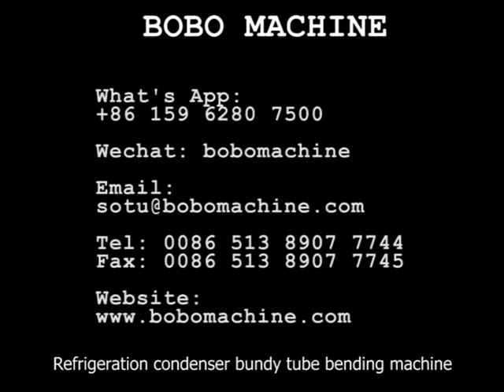Refrigeration condenser bundy tube bending machine